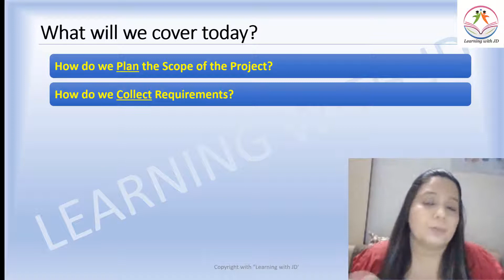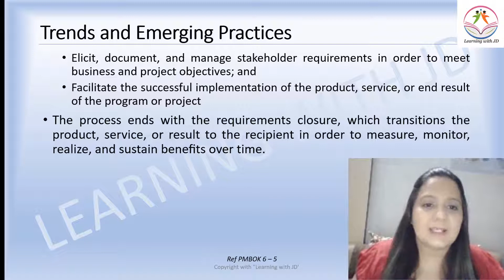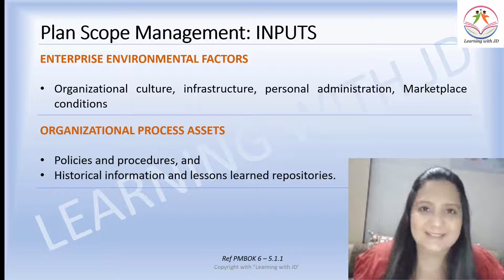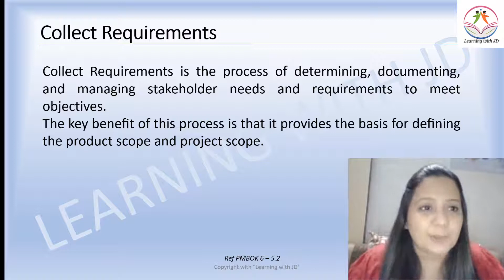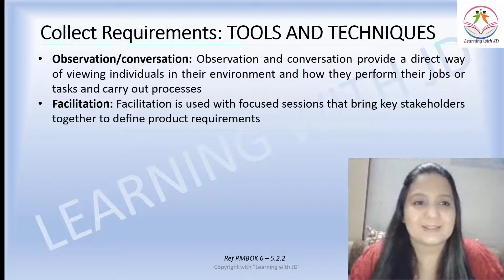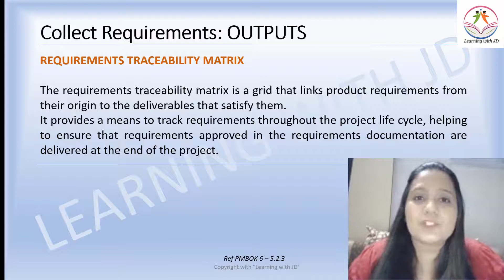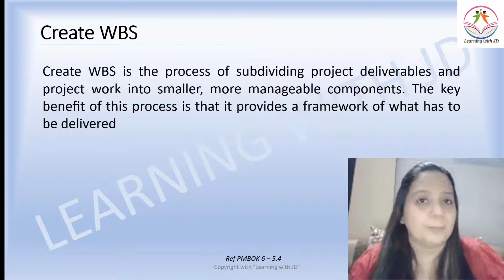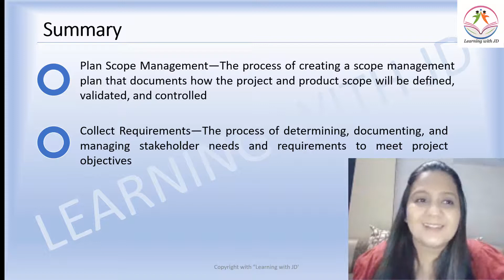Project Scope Management - Part 1 | PMP Certification | Planning | Knowledge Area | PMI | PMBOK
We are going to cover the Knowledge Areas - Project Scope Management - Part 1 - Knowledge Area.

Welcome to this channel where I make Project Management simple for you!

The Project Management Professional(PMP) is the most recognised certification for Project Managers. PMP provides advantage when it comes to earning potential.

Content of the video:

00:00 - Welcome
00:45 - What will be Cover today?
01:09 - Overview
02:45 - Key concept
03:20 - Trends and Emerging Practices
05:10 - Tailoring Considerations
05:56 - Project Scope Management
06:08 - Plan Scope Management
07:35 - Plan Scope Management - INPUTS
09:00 - Plan Scope Management - TOOLS  and TECHNIQUES
10:30 - Plan Scope Management - OUTPUTS
12:00 - Collect Requirement
13:09 - Collect Requirement - INPUTS
15:00 - Collect Requirement - TOOLS  and TECHNIQUES
19:30 - Collect Requirement - OUTPUTS
21:30 - Define Scope
22:30 - Define Scope - INPUTS
23:05 - Define Scope - TOOLS  and TECHNIQUES
25:10 - Define Scope - OUTPUTS
25:39 - Create WBS
26:30 - Create WBS - INPUTS
27:20 - Create WBS - TOOLS  and TECHNIQUES
28:55 - Create WBS - OUTPUTS
29:32 - Summary

PMP Full Course
pmp learning videos
pmp training videos
Pmp certification
Pmp exam prep
Pmp certification training videos
Pmp 6th edition training videos
Pmp course
Pmi
Pmi india
Pmi pmp
Pmbok 6th Edition
Pmbok project management
PMI Mumbai Chapter
Project Management Book of Knowledge

PMP Certification Full Course | PMP Examination Preparation | Learning with JD